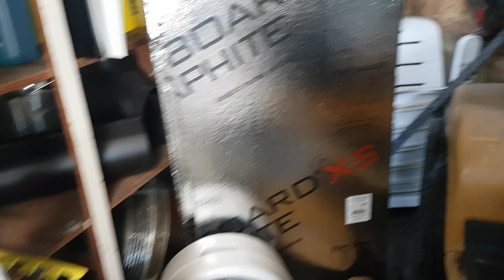That is not good!!!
Can I fix it???